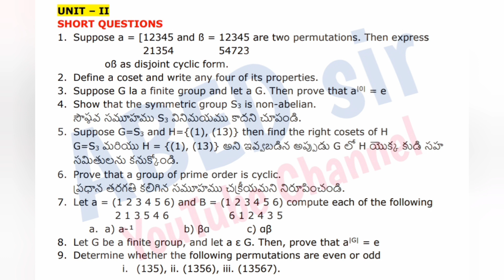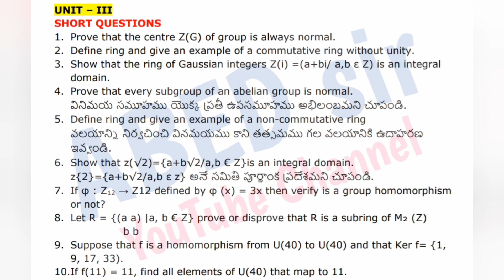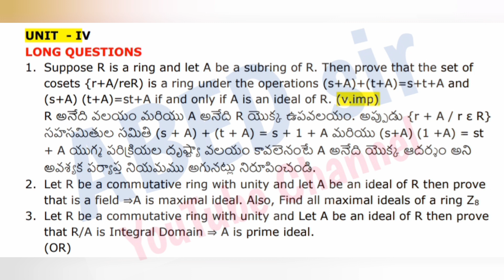Mathematics | Important Questions | 2023 | BSc 4th Semester | UG | Degree | OU KU PU TU MGU SU